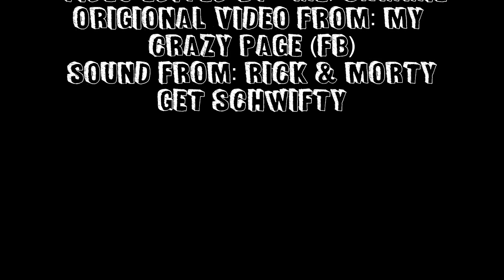Schwifty Skelly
I watched this video after my mom shared it on Facebook while my hubby played this video from Rick and Morty simultaneously. Thought it was a funny mashup so I made this. Not very experienced in the video editing but you get what I was trying to do.